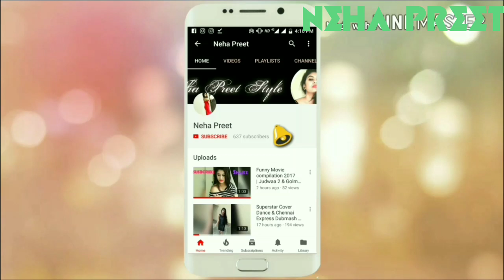Vega Hair Dryer Review In Hindi | Best Hair Blower/Dryer In India | Neha Preet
Hey Guys Today I Have A new ProductVega Hair Dryer Review In Hindi | Best Hair Blower/Dryer In India | Neha Preet.

Guys you can follow me in below links

XoXo
Neha Preet